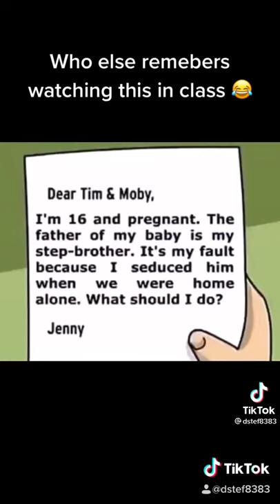Dear tim and moby, im 16 and pregnant